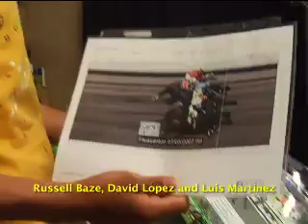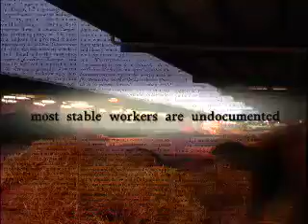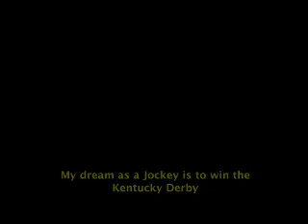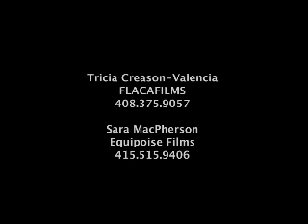Also Ran June 2009 streaming internet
Also Ran tells the story of Denecia and Mario Muñoz-Martinez, undocumented immigrants who work and live on the backside of a dying racetrack with their children. The film follows the family during the final season at the racetrack before it is demolished to make way for luxury housing and high-end commercial space.